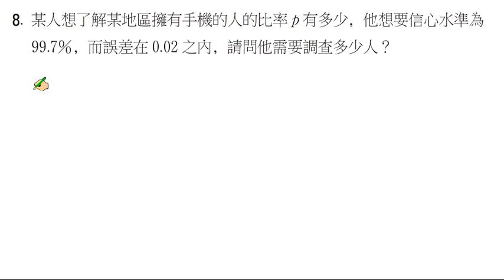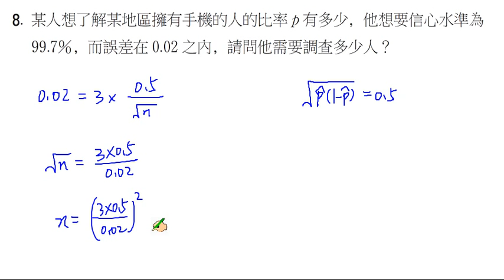【南一高中實境解題 Live】高中選修數學上冊(甲版)課本習題1-3 A8